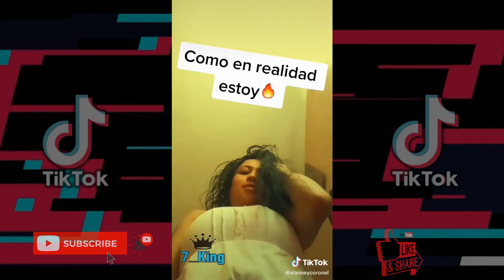Raka Taka Taka Compilation TIK TOK #4